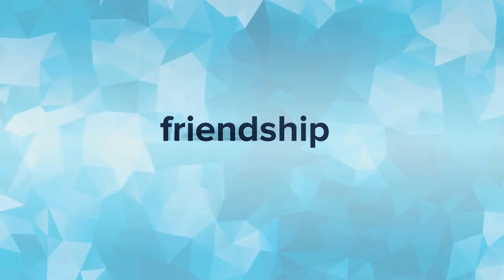Tenable Founders Video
Tenable Network Security founders -- Ron Gula, Jack Huffard, and Renaud Deraison -- recount how Tenable got started and the value that Tenable brings to enterprise security buyers.